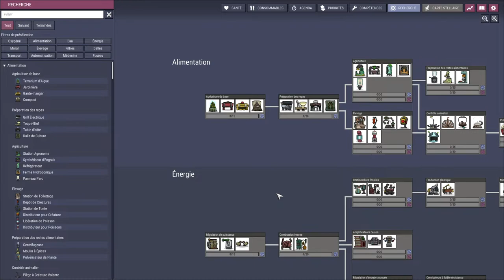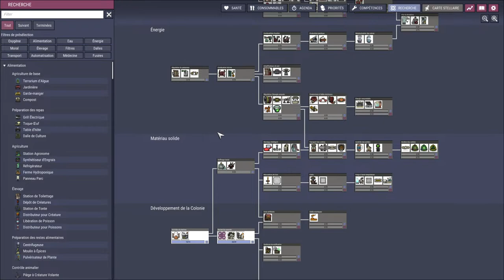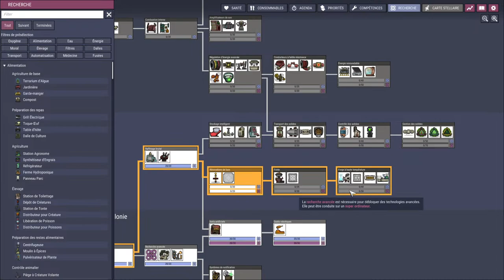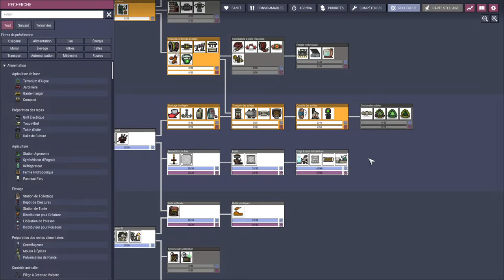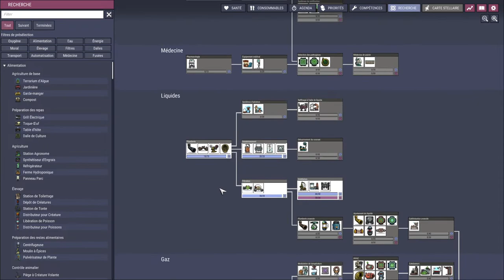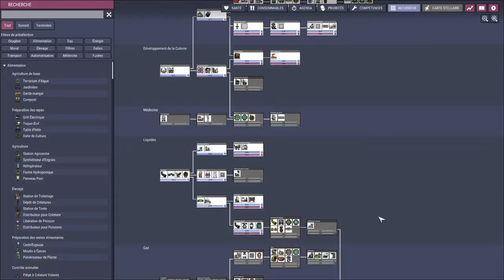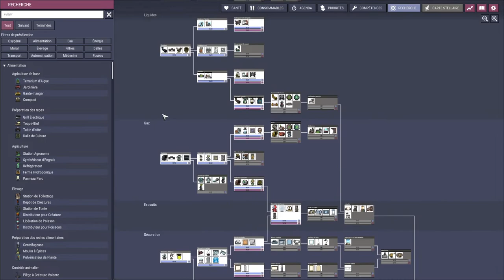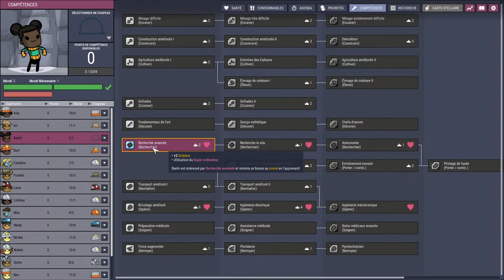Let's Play Live : astéroïde "Labo" - speedfun - épisode 1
L'astéroïde "Labo" est conçu pour speedrun puisque la seed est toujours la même, on peut donc apprendre par coeur la carte pour tenter des runs rapides. Ici, on sera en mode speedfun (speedrun relaxe).

↠ Sites incontournables ↞